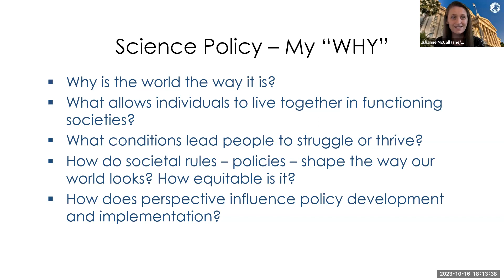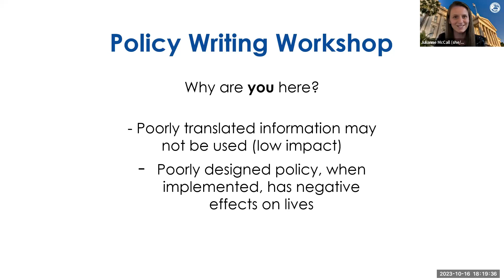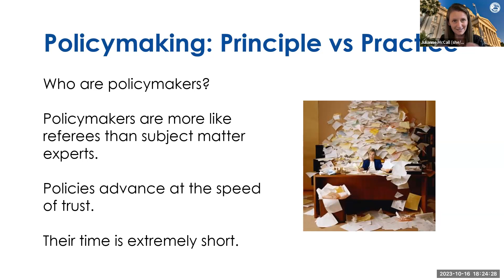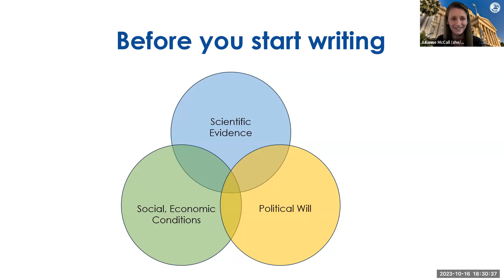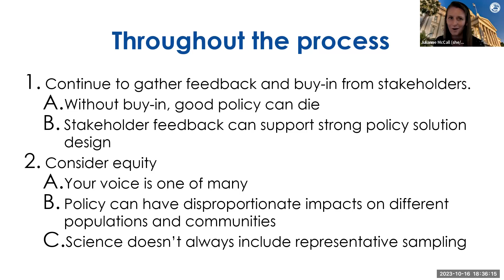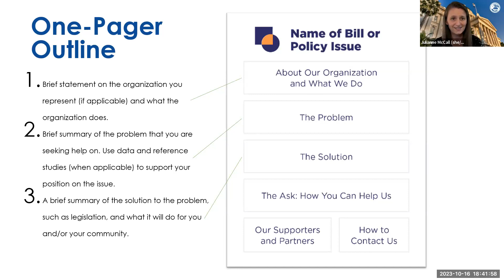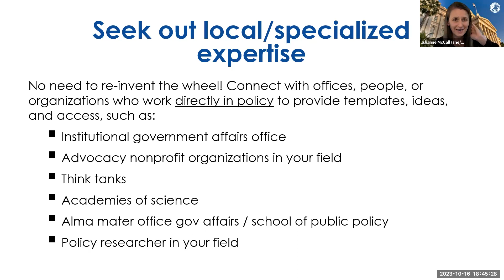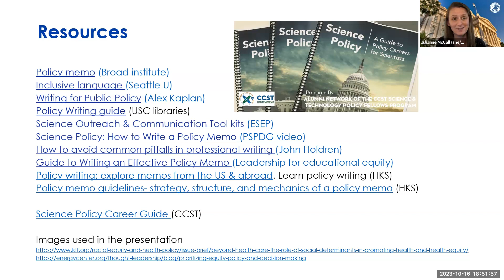Science Policy Writing for Advocacy: Part I (How To) | National Science Policy Network - NSPN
In this two-part workshop organized by NSPN's Advocacy and Science Policy Committees, Julianne McCall and Adriana Bankston will cover "How To" approach science policy writing in part I (this video) and give participants a chance to develop skills in the second, "Now Do," workshop (part II). Viewers will come away with a deeper understanding of common types of science policy writing and how and where they are utilized. Additionally, you will learn about resources to develop your own advocacy one-pager.

Join the National Science Policy Network (NSPN)! We're a vibrant and growing community of early-career scholars dedicated to advocating for scientific-based policy-making and providing the tools and resources for other early-career scholars interested in the process. NSPN members have access to professional development opportunities and funds to learn and enhance their skills in science policy, advocacy, diplomacy, and communication.